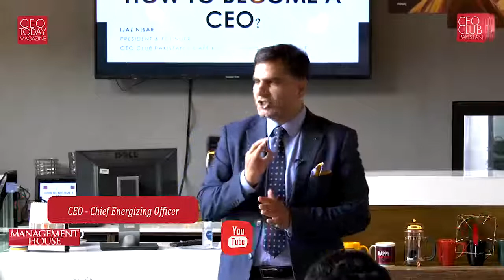Highlights on How to Become a CEO by Ijaz Nisar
CEO Club Pakistan organized an exclusive session of Ijaz Nisar (President & Founder, CEO Club Pakistan) on How to Become a CEO, at Cafe Khudi, 96 J-1, Johar Town, Lahore.

Listen to the techniques and tactics used to become an efficient public speaker.

Like & Subscribe our YouTube Channel "CEO Today TV by CEO Club Pakistan" to listen to more of these motivatioal sessions by CEOs, Entrepreneurs on motivation, leadership, people management, achieving excellence while inculcating passion & discipline among youth.